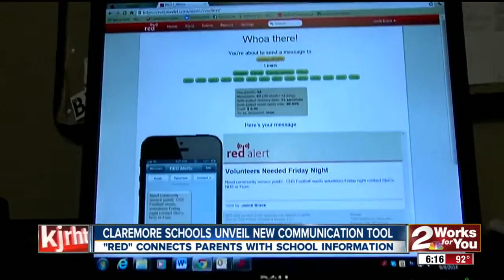Claremore School Launches "RED" Communication System